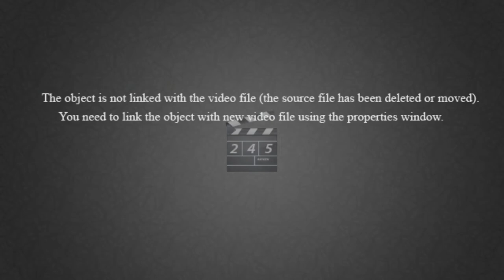Drifting at 432 Hz Unicorn Heads Deep Relaxing Music-Sleeping Relaxing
Drifting at 432 Hz Unicorn Heads Deep Relaxing Music-Sleeping Relaxing Great
"Sleeping Relaxing Great" Enjoy peaceful piano music, Relaxing Music, Bright Music, Laid Back, Dreamy, Restless, Hopefully.